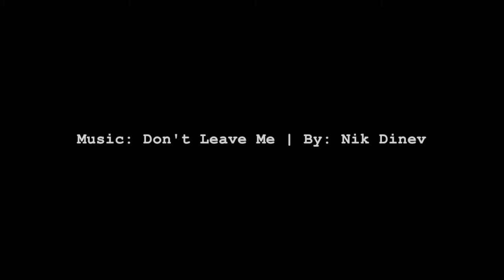Robert Horovitz & Cory Davis | Trans Fats, Grass Fed Butter, Omega 3 versus Omega 6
or Ask Siri, Alexa to play
"Robert Horovitz Audio Health Fix Podcast"

DM Dr. Rob on instagram | @roberthorovitz

Certified Advanced Dietary Supplements Advisor, Owner of Product Conscious, Shop Conscious. Cory and Rob, the dynamic duo, share some of their most highly revered tips regarding what to watch out for with Trans Fats, Grass Fed Butter, Omega 3 versus Omega 6 essential fatty acids.

More important than his academics achievements, for over 30 years, Dr. Robert W. Horovitz, B.Sc., ND has been dreaming of helping people.  Yes, literally since the age of 5.  After earning his Bachelor of Science Degree at York University in 2003, with a focus in Molecular Biology and Organic Chemistry, he completed the Naturopathic Doctor Program at the Canadian College of Naturopathic Medicine in Toronto, Ontario in 2008.  In addition to several years of clinical practice, Dr. Rob has given thousands of combined presentations, trainings, consumer lectures, and keynotes; education, inspiring, and learning from thousands of combined health professionals and leaders within the natural health industry, focusing on chronic disease and innovative natural health product distinctions.  Dr. Rob is the author of HEALTH: Decluttering The Natural Health Industry & Rethinking Chronic Disease, which can be found

*Dr. Robert W. Horovitz received his Doctor of Naturopathic Medicine degree from The Canadian College of Naturopathic Medicine in 2008.  Any mention or use of “doctor” or “Dr.” as it relates to himself refers specifically and only to that degree.  Dr. Rob is a licensed Naturopathic Doctor in Ontario, Canada, yes does not currently practice or see patients.

*Please note that the information contained within this and all Dr. Rob's (Dr. Robert W. Horovitz) videos/content is specifically for general educational/informational purposes only.  None of the content here or any other of Dr. Rob's videos should not be used to self-diagnose, and are certainly not a substitute for a visit with one's doctor (full case intake, medical exam, cure, treatment, diagnosis, or prescription recommendation.  Watching/listing/reading Dr. Rob's content does not constitute a doctor-patient relationship between Dr. Rob and you.  Please do not not make any change in your health regimen or diet before first discussing with your doctor/health care practitioner.  Always discuss any changes or questions you have regarding a medical condition with your doctor/health care practitioner who is qualified.  Be mindful that Dr. Rob is not liable or responsible for any recommendations (whether treatment or other) and none of the information contained within is to be interpreted as a diagnosis (including any product mentions of any type whatsoever).